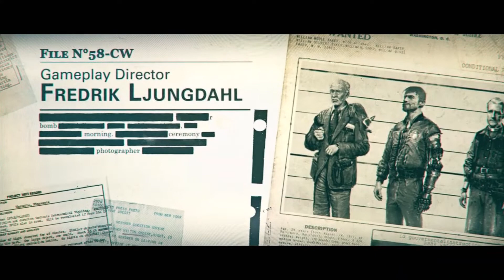|| killing Irene Engel || WOLFENSTEIN 2 : THE NEW COLOSSUS || Part 6 || Ending cut scenes ||1080||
The game was released on October 27, 2017 for the PlayStation 4, Xbox One and Microsoft Windows.